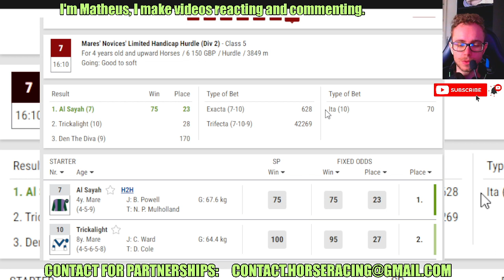Al Sayah wins at Fontwell May, 08 2024 Horse Racing RESULTS Bet